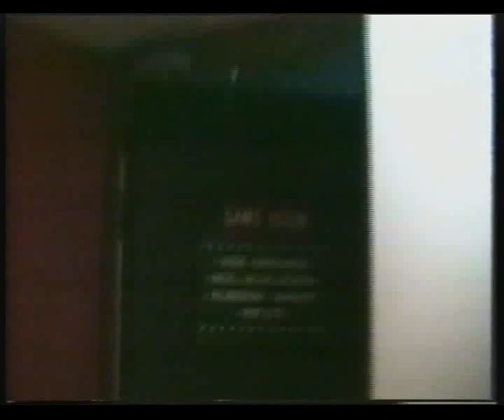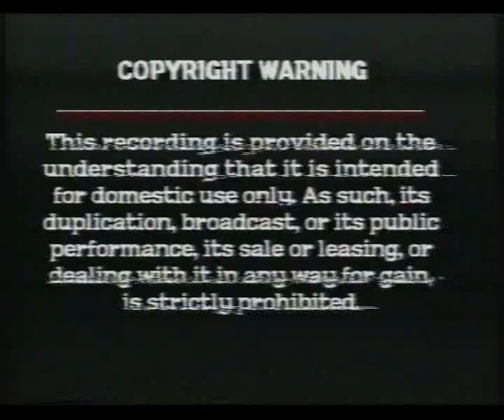Sarges Surfing Scrapbook 1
Hi everyone Sarge here and Im bringing you all the Sarges Surfing Scrapbook movies to you on my new Youtube channel.